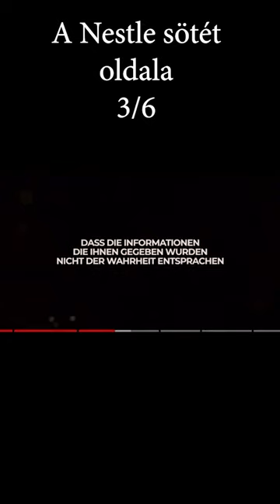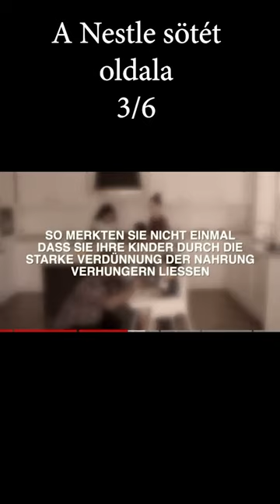A Nestle sötét oldala 3/6